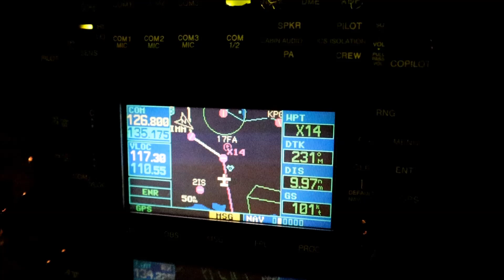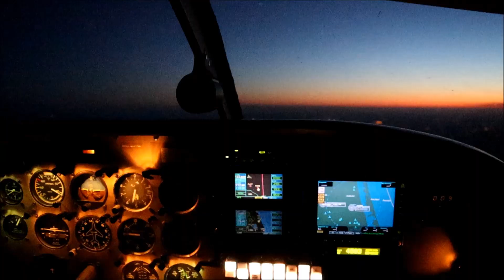Canon M50 Night View To Naples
Beautiful Sunset In My Eyes